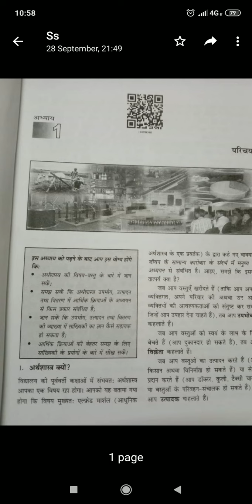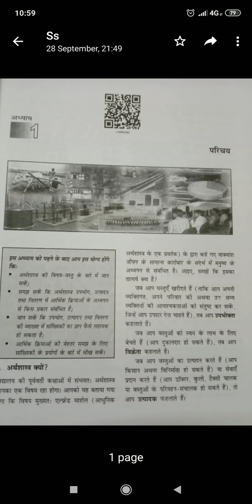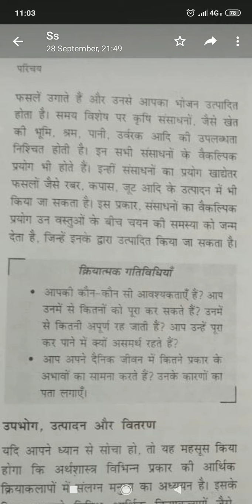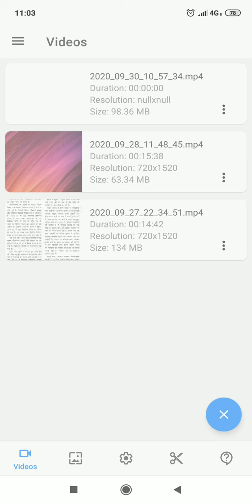Xl Economics chapter 1 introduction